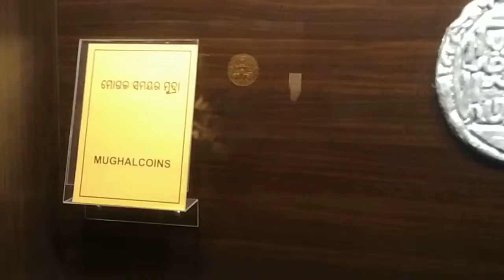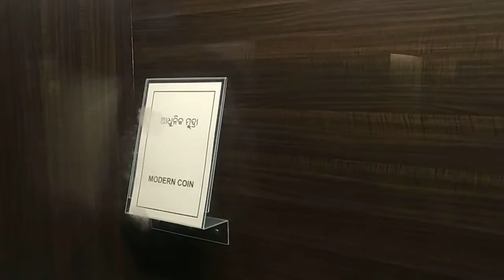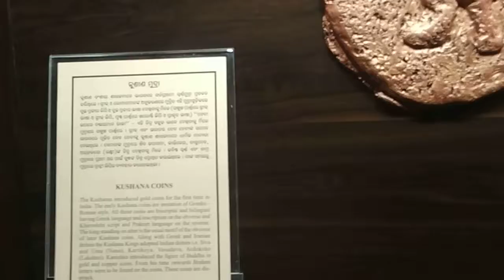State Muesium Coin Section.